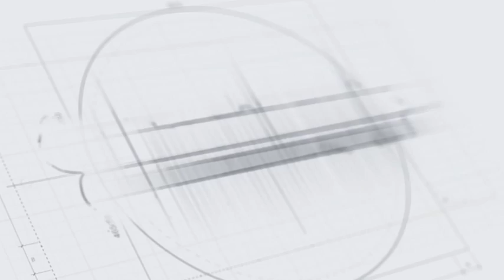The Meta episode 269: Chatting with William Hungerford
In this episode we chat with William Hungerford or various topics.